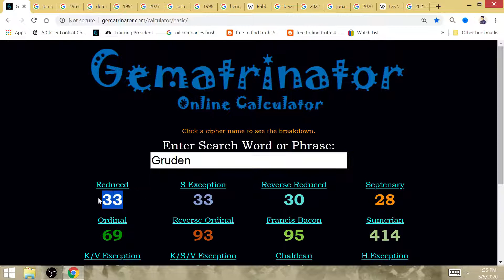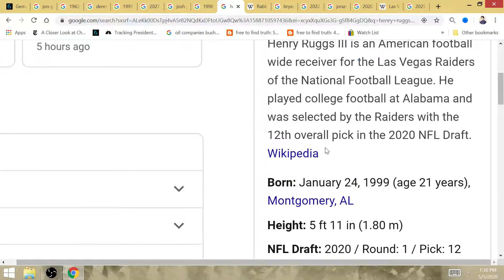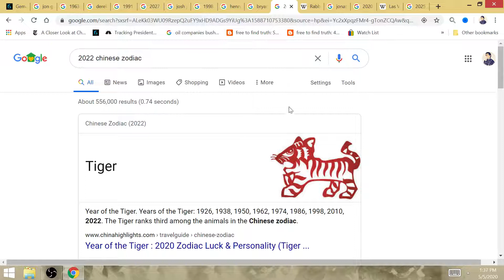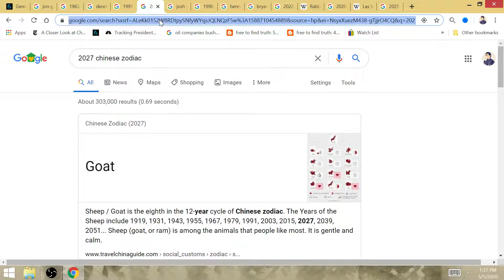Astrology: Vegas Raiders Dynasty! Rabbit Jon Gruden 4 Super Bowl Rings with 6 Lifepath Derek Carr #4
Jon Gruden, born in the year 63', will lead the NFL's next dynasty as payback for the Tuck Rule, which saw Bill Belichick's Patriots become a dynasty. The trade with the Bears triggered the building of a perennial contender.